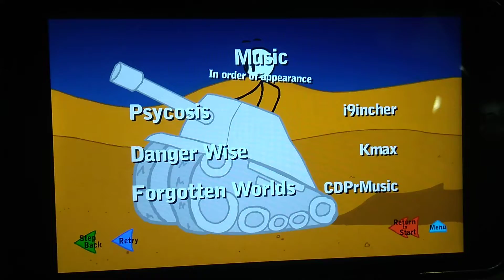final de la ruta RBH en ITA original (este vídeo si es mío)